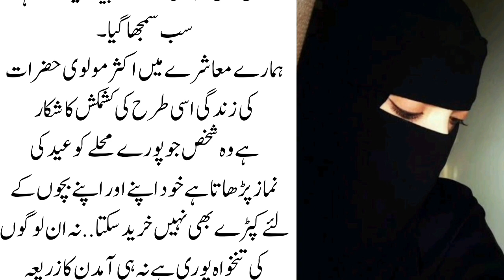Molvi Sahb Ki Saat Betiyo Ki Kahani || Sabaq Amoz Kahani Heart Touching Story@urduvoice-1112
Molvi Ki Betian | Urdu Heart Touching Story | Urdu Kahanian | Urdu Voice

hadi tv